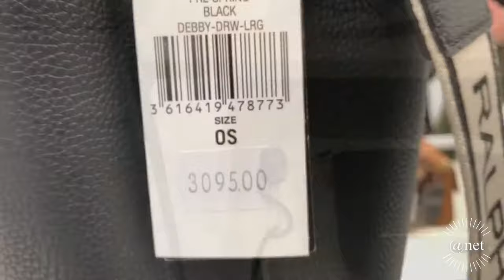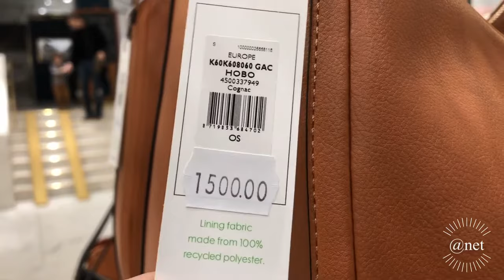BRANDED BAGS IN SWEDEN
Today, I visited one of the most popular department stores in Sweden called Åhléns which is located in Stockholm. I only filmed at the bag’s section. Enjoy!